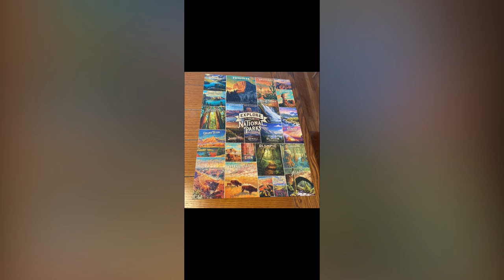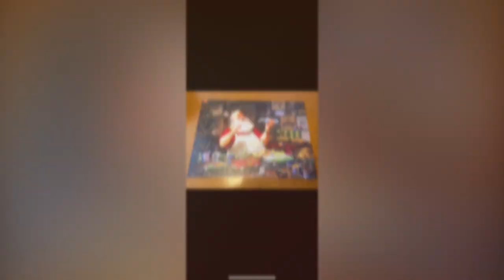Puzzles did in 2022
Puzzles I did that year, with another flash back to childhood a care bear theme puzzle, then few repeat puzzle did with grandma before doing them again.